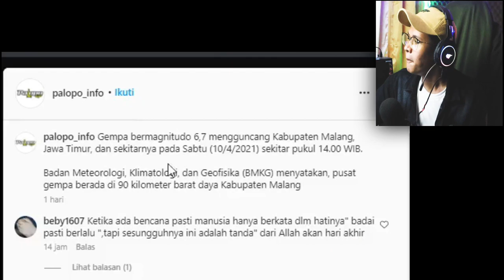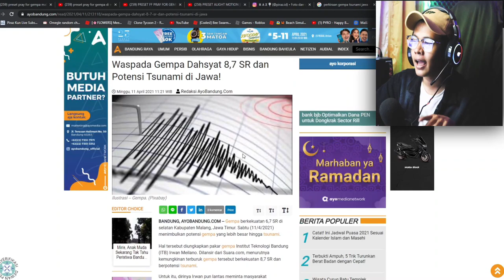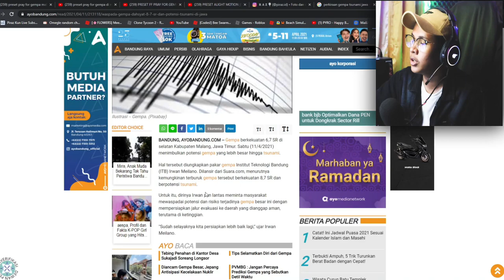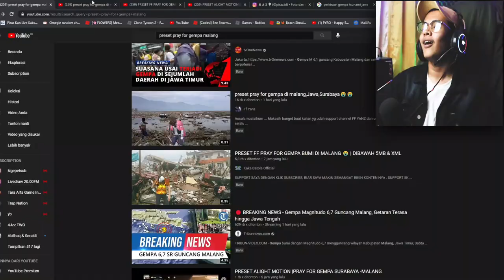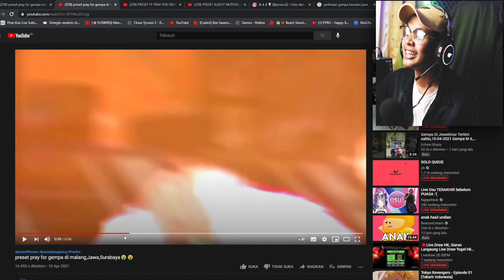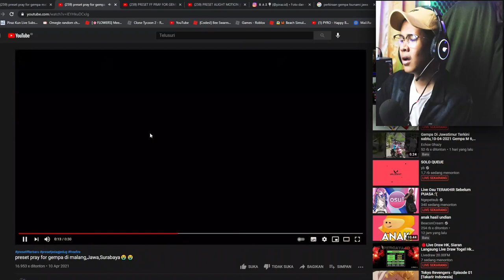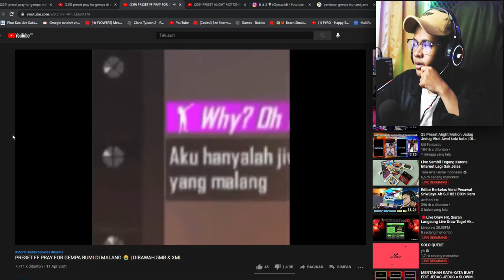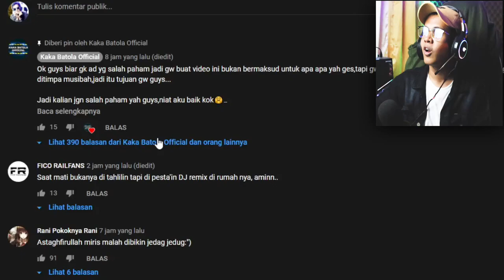GEMPA MALANG DIBUAT JEDAG JEDUG ?? EDITOR BERKELAS !!